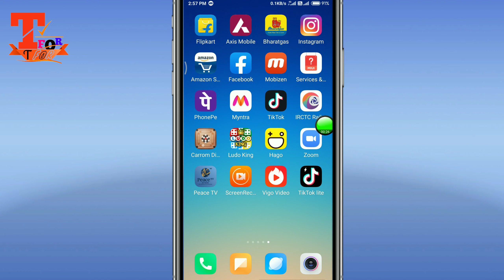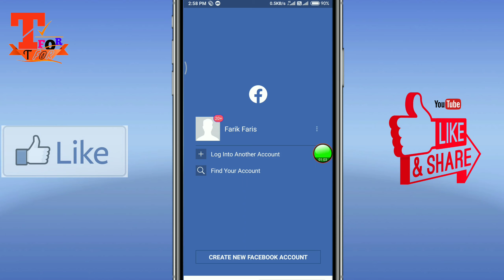Facebook mein logout kaise kare new !! How to Logout facebook on mobile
Friends in this video facebook mein logout kaise kare!! How to logout facebook or facebook se logout kaise kare or facebook log out kaise kare, facebook messenger se logoutbkaise kare.
How to logout from facebook messenger
How to logout facebook
Logout from facebook in hindi
Facebook se sign out kaise kare
How to sign out from facebook
How to log out from facebook aap